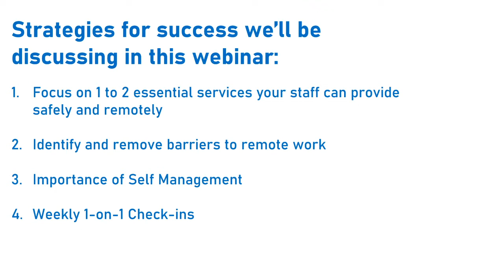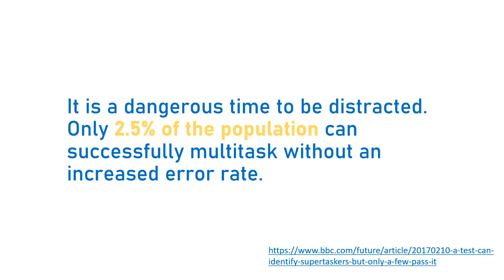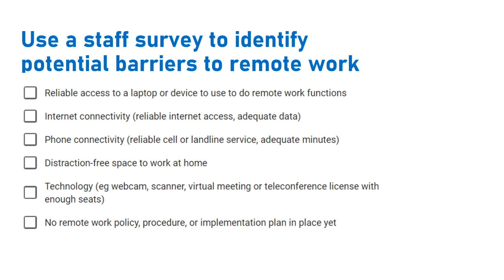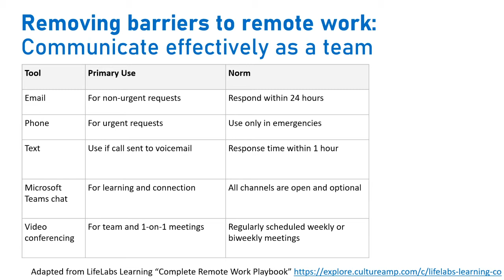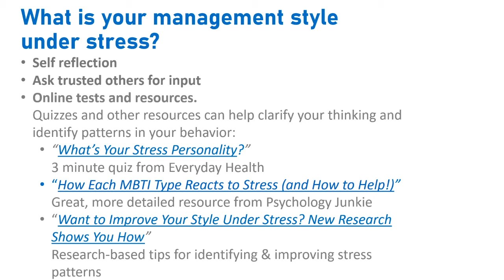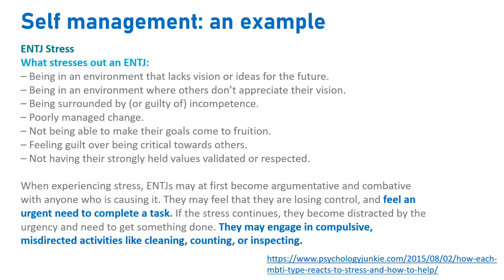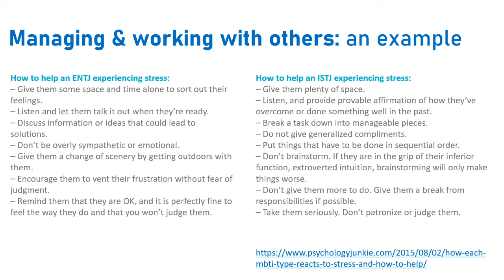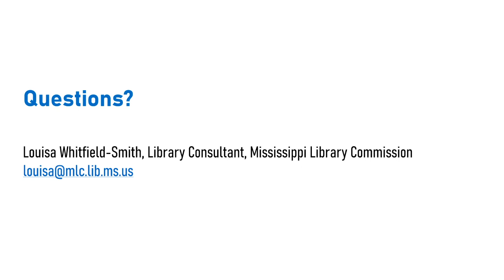Successfully Transitioning to Remote Work at Your Public Library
Are you looking for strategies to effectively transition to remote work at your public library? Join our YouTube live event with MLC Library Consultant, Louisa Whitfield-Smith, as she discusses tips that can help you and your staff work from home more effectively. Topics will include: focusing on essential work, removing barriers to remote work, working without a reliable internet connection, understanding your management style under stress, and the importance of regular one-on-one check-ins with your staff.

Featured Links

Fisher Phillips’ excellent “Comprehensive and Updated FAQs for Employers On the COVID-19 Coronavirus”

University of Kansas “Telework and Alternate Work Location for Staff” policy is available

“What’s Your Stress Personality?” 3 minute quiz from Everyday Health

“How Each MBTI Type Reacts to Stress (and How to Help!)”